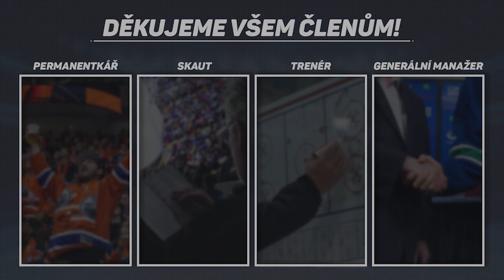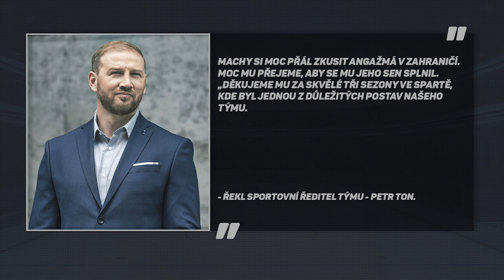LEHNEROVA KRITIKA, PANARIN BEZ MS A DEBUT KNIGHTA - V KOSTCE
⚡ POUŽIJ SLEVOVÝ KÓD PRO 10% SLEVU: "hokejnetradicne"

🎫 SLEVOVÝ KÓD » "137" - 50% NA PRVNÍ OBJEDNÁVKU!
(Sleva platí bez ohledu na počtu lahviček. Ať už objednáte 1 nebo 10 lahviček, sleva na první objednávku je vždy 50% bez ohledu na velikosti objednávky.)

🛏️ Urychlení regenerace
😴 Lepší spánek
🙂 Zmenšení stresu

╔ NAŠE INSTAGRAMY ╗

╔ NÁŠ MERCH ╗

╔ CBD OLEJ ╗